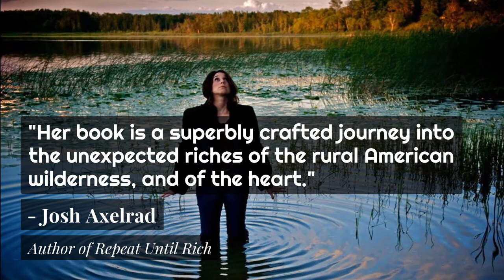Hundred Miles to Nowhere Elisa Korenne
2017 FINALIST, THE NEXT GENERATION INDIE BOOK AWARDS
“Big city girl marries a small town guy–that story. But never more engagingly told than in HUNDRED MILES TO NOWHERE” –Will Weaver, author of Sweet Land and The Last Hunter.

A singer-songwriter moves from New York City to rural Minnesota for love, and finds somewhere, and someone, in the middle of nowhere.

When Elisa Korenne took a month’s break from New York City to be the resident singer-songwriter in middle-of-nowhere Minnesota, she didn’t intend to stay. Then she fell in love with the local outdoorsman/insurance guy. One cross-country romance later, Elisa gave up subways, theater, City Bakery cookies, and her Brooklyn apartment to become the 1,153rd resident of New York Mills, a rural town ninety miles from the nearest metropolitan area, Fargo.

She had to resort to moonshine to stay sane.

The barista knew her weekend plans before she did. The postmaster set up gigs for her behind her back. Chris expected her to eat roadkill for dinner. And you wouldn’t believe the uproar when the Finnish Lutherans in town learned she was Jewish. Despite a gun-toting Millenialist neighbor and the furnace dying at twenty-six below, Elisa moved to Minnesota and married Chris anyway. Then a tornado threatened to destroy the home she had finally made for herself.

Hundred Miles to Nowhere is A Year in Provence for the Prairie Home Companion crowd, or Coop for fans of indie music.